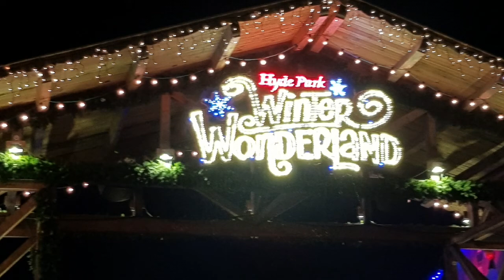Winter wonderland Hyde park 2017